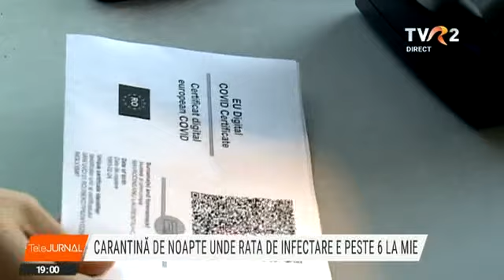Carantină de noapte, la incidență de peste 6 la mie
Persoanele vaccinate vor putea circula fără restricţii în localităţile carantinate! Pentru prima dată de la începutul pandemiei, Comitetul Naţional pentru Situaţii de Urgenţă a stabilit măsuri diferite pentru persoanele imunizate, în comparaţie cu cele nevaccinate. În plus, minorii sub 12 ani nu vor mai avea nevoie de certificat verde pentru accesul în interiorul spaţiilor publice. În Bucureşti, unde rata infectărilor este de 3,65 la mia de locuitori, Comitelul Municipal pentru Situaţii de Urgenţă se întruneşte mâine, iar restricţiile se vor aplica de sâmbătă, de la ora 0.